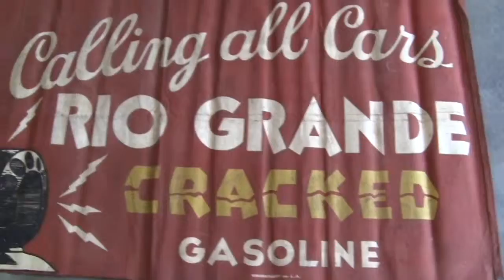Antique Banner Advertisment(7/7)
Antique Banner Advertisment